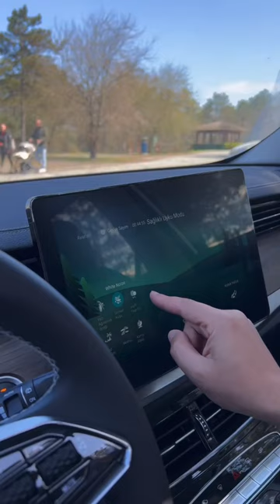Skywell ET5 LR uyku modu